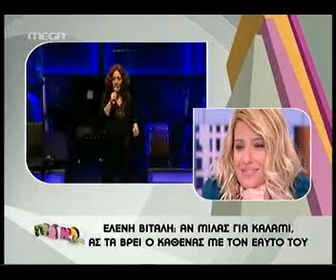gossip tv gr Ελένη Βιτάλη ο Νότης έκανε καριέρα με δικά μου τραγούδια και του Σαββόπουλου